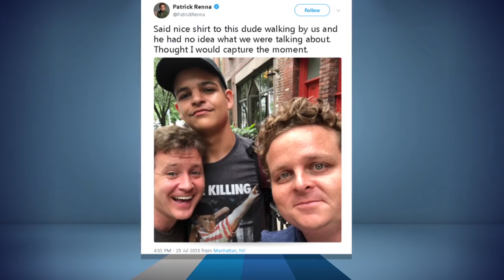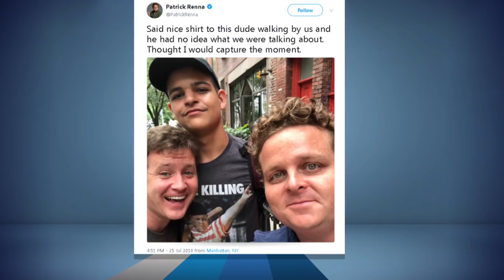Actor Patrick Renna Talks 'The Sandlot," New Season of GLOW w/Rich Eisen | Full Interview | 7/31/18